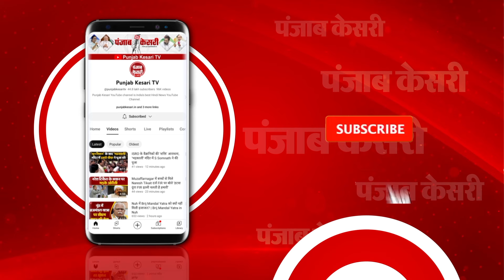सुनवाई के दौरान judge से lawyer की तू तू मैं मैं, वकीलों पर लाठीचार्ज, जज को सुरक्षित निकाला बाहर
कोर्ट के अंदर हंगामा करते वकील (judge) और वकीलों को दौड़कर लाठियां बरसाती पुलिस...और एक दूसरे पर कुर्सियां फेंकने की ये तस्वीर है यूपी के गाजियाबाद (Ghaziabad) जिले की...जहां जिला जज की कोर्ट में सुनवाई के दौरान बवाल हो गया...ऐसा बवाल की जज और वकीलों में झड़प तक हो गई...